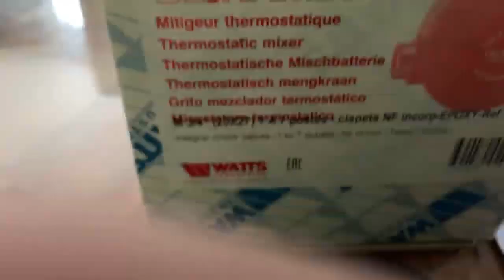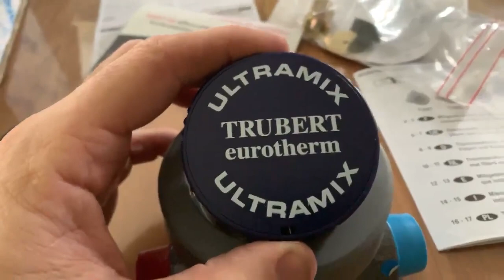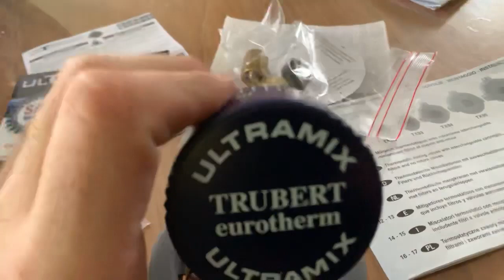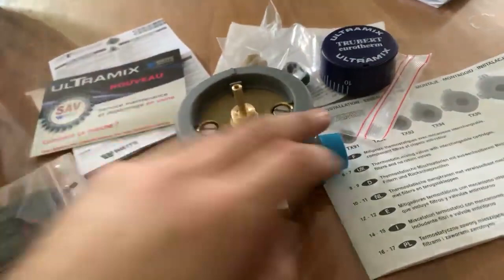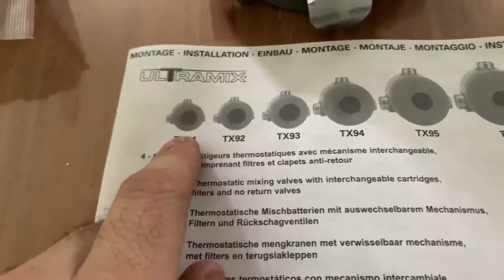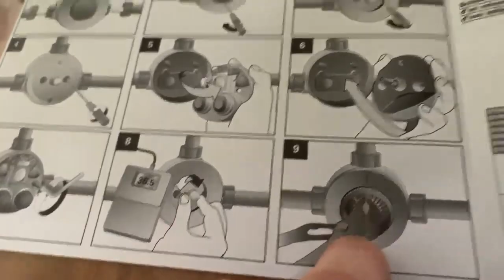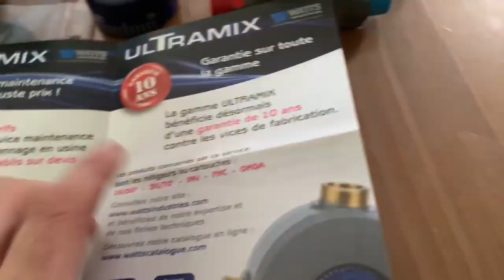Présentation mitigeur petit collectif ;)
Présentation d’un mitigeur sanitaire pour du petit collectif ou en ERP.